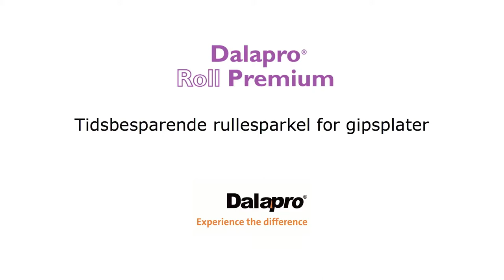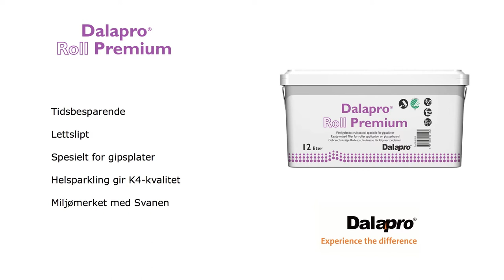Dalapro Roll Premium -- Ferdigblandet sparkel for påføring med rull på gipsplater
Dalapro Roll Premium er et ferdigblandet svanemerket, hvitt rullesparkel for overflatebehandling av gipsplater. Rullepåføring er både tidsbesparende og ergonomisk fordelaktig. Den spesielle konsistensen kombinert med høy fyllevne gir meget gode arbeidsegenskaper. Produktet kan med fordel brukes til skjøtsparkling og helsparkling i renovering og nybygg. Sparkelmassen er egnet for ilegging av sparkelremse.